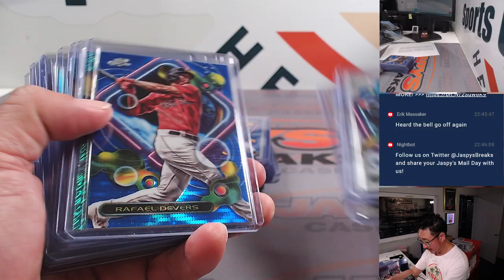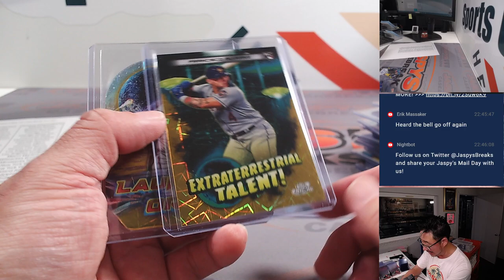RECAP - M, 9/11 - Fanatics Live: 2023 Topps Cosmic Chrome 6-Box 1/2 Case Break PYT #21